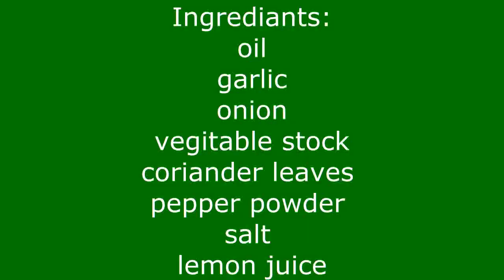How to do coriander lime soup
making miniature soup in kids kitchen.